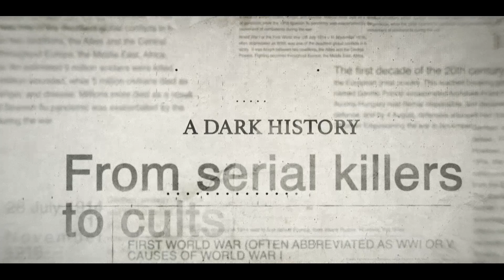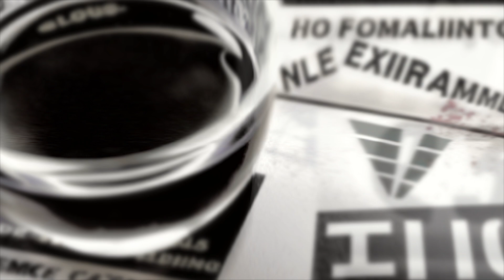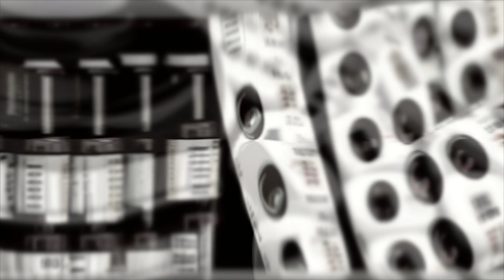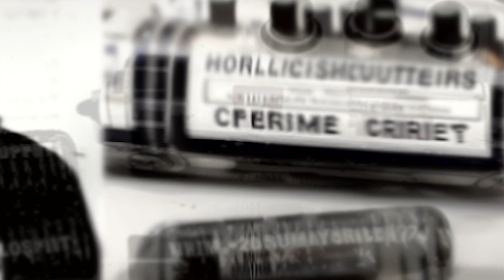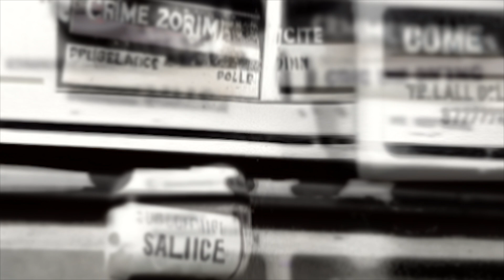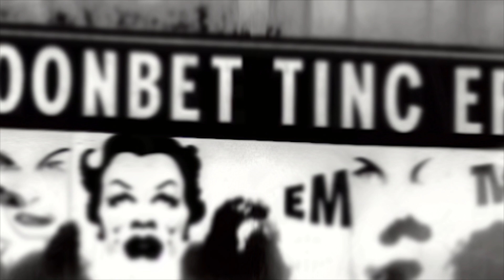The Mysterious Death of Marilyn Monroe - Suicide or Murder?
The tragic death of Hollywood legend Marilyn Monroe has puzzled true crime fans for decades. On August 5, 1962, the 36-year-old icon's body was found in her Los Angeles home, lifeless from an apparent drug overdose. Though her death was officially ruled a probable suicide, the mysterious circumstances have spawned countless conspiracy theories on what really happened to the troubled starlet. Was it suicide? Accidental overdose? Or even murder? Here we analyze the main theories about her controversial demise.
Marilyn Monroe's Struggles Before Death
Monroe was Hollywood’s biggest star, but privately battled mental health issues, substance abuse, and rocky relationships. In the years prior, she weathered a divorce from Arthur Miller, box office bombs damaging her career, and a psychiatric hospital stint for depression. With mood swings, addiction issues, and multiple past suicide attempts, Monroe was in a fragile state when she died.
The Official Suicide Ruling
The 1962 LAPD investigation concluded Marilyn's death was likely suicide. Her housekeeper saw her alive the prior evening before she was found dead in bed by her psychiatrist, Dr. Ralph Greenson. Empty pill bottles on her nightstand suggested a deliberate barbiturate overdose. With her long history of depression and substance abuse, authorities ruled her death a probable suicide.
Suspicious Circumstances Raise Doubt
But dubious facts about the investigation itself raised eyebrows. No water was found by the pills she supposedly swallowed. No full autopsy was conducted, just an external exam. Toxicology samples were destroyed. And Marilyn’s body was discovered before reporters arrived, yet photographers were already snapping photos sparking scandal. Were pills and evidence tampered with? The messy investigation spurred cover up theories.
Accidental Overdose?
Some posit Marilyn accidentally overdosed by mixing medications she obtained from doctors. But the high amount of barbiturates in her system makes an accidental OD unlikely. The empty pill bottles found point toward an intentional suicide.
Murder Theories Emerge
More sinister theories emerged suggesting Monroe was silenced by the mafia, government agencies, or the Kennedys over her high-profile affairs. But there’s no concrete evidence proving homicide. The circumstantial ties between Marilyn, JFK, RFK and mobsters like Sam Giancana raise eyebrows but don’t directly implicate foul play.
The Enduring Mystery
While Monroe’s fragile state suggests suicide can’t be eliminated, the botched investigation fails to rule out murder completely. This enduring Hollywood mystery continues to stump true crime fans. Share your thoughts on what happened to Marilyn Monroe!

Chapters:

00:00 - intro
01:13 - Suicide or Murder?
02:50 - The Official Story: Probable Suicide
03:50 - The Suicide Theory
05:15 - The Accidental Overdose Theory
06:15 - The Murder Theories
06:32 - The Mob Murder Theory
07:43 - The Government Cover-Up Theory
08:26 - The Robert Kennedy Theory
09:19 - The Cover-up
10:35 - Lasting Mysteries